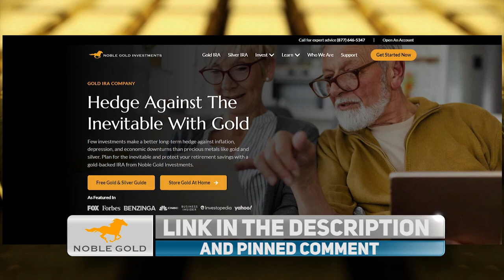LOL: Brian Stelter Gets HUMILIATED By NewsNation Host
⏩👍💵 Protect Your Retirement with Precious Metals!